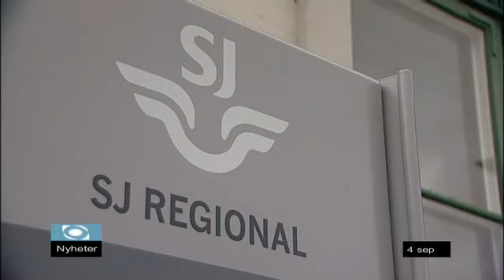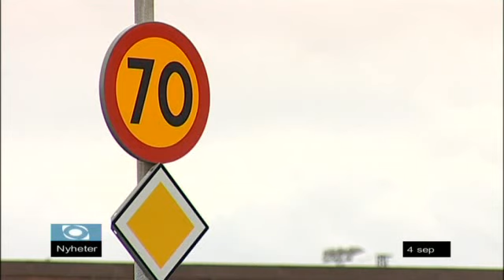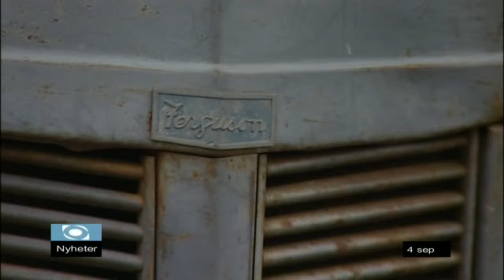Nyhetertisdag 4/9-2012 Västmanlands Television